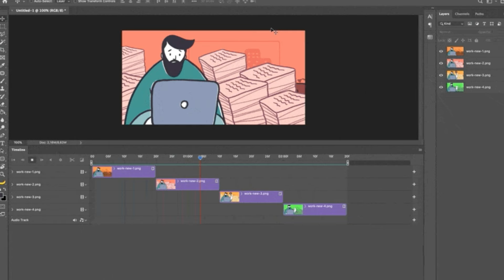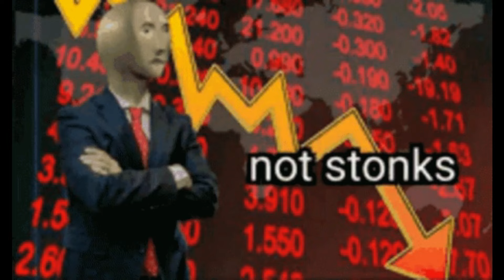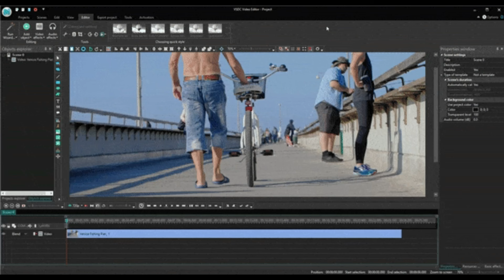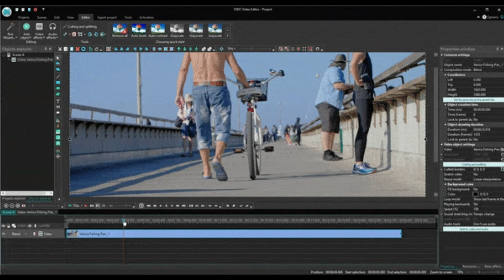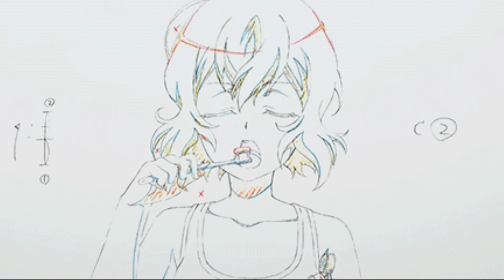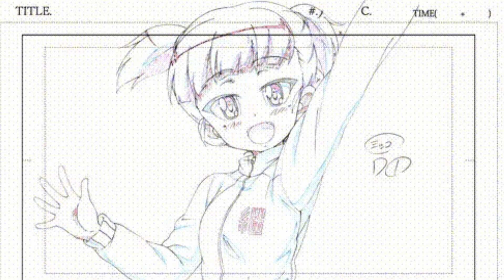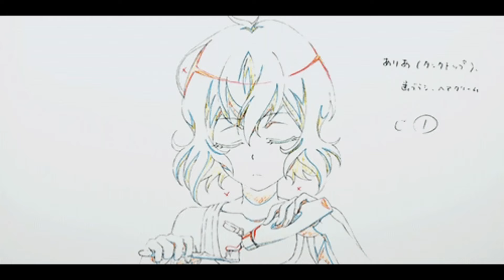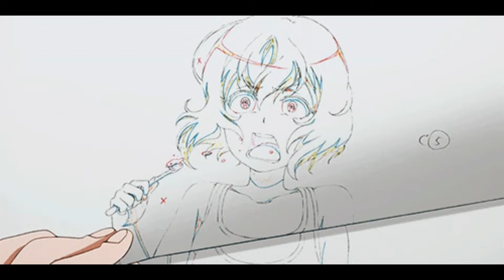La Chute du studio d'animation LÉGENDAIRE GAINAX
Salut a tous nouvelle vidéo storytelling cette fois-ci on parle d’un studio d’animation qui a connus le succès qui a créé des œuvres culte genre neon genesis evangelion ou encore gurren laggan mais sa a finit en prison. Je pense que vous avez deviner on va parler de gainax de son histoire et de sa chute comment le studio d’inconnus à studio respecter à pdtr t’es qui ? j’espère que vous apprécierez la vidéo sur ce je retourne dans ma grotte à dans 1 mois .

Musiques utilisées :
Pause Manga - Intro (MisterEnzor)
Dual Destinies OST 1-07 Phoenix Wright ~ Objection! 2013
Dual Destinies OST 1-04 Cross Examination ~ Moderato 2013
Dance of Gold - Super Smash Bros. Ultimate
Hades - The Painful Way
Alleycat - Persona 5
Persona 5 OST 55 - Life Goes On
One Piece Romance Dawn 3DS OST - Travel Theme 1
Gormotti Forest - Xenoblade Chronicles 2 OST [095]
Pokémon Omega Ruby & Alpha Sapphire - Zinnia Sorrow (HQ)

Les œuvres présentes ne m’appartiennent pas ,elles appartiennent à l’ayant droit ,elle sont utilisées dans le but de divertir

 Chapitres :
00:00  Intro
01:28  Origines
04:32  Début
08:02  Problèmes 1
11:35 Evangelion
14:08 Problèmes 2
16:00  Gurren laggan
17:42 Chute
18:36 Conclusion
as sorrow settles in your heart by Babasmas    / sorrow
sun shines through the leaves by Babasmas    / sunshines   Babasmas Soundcloud Channel    / babasmasmoosic